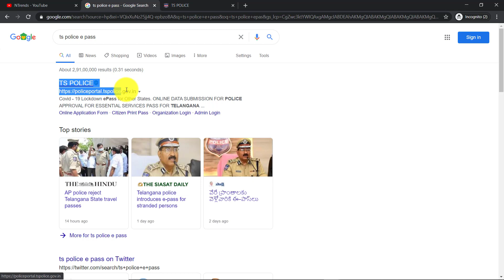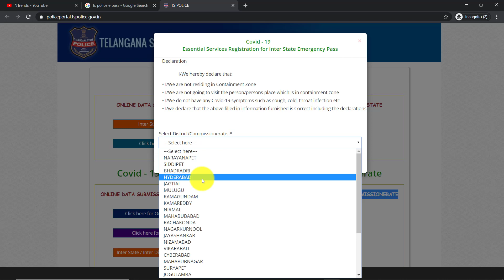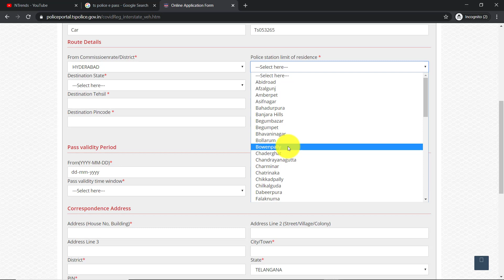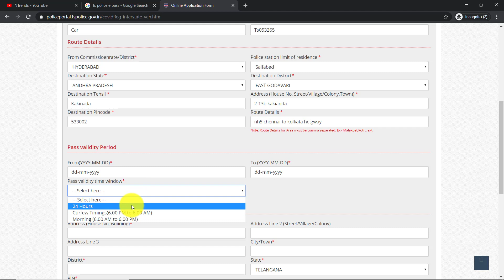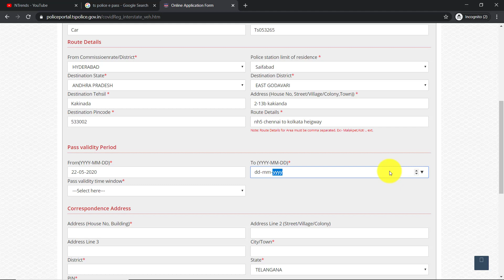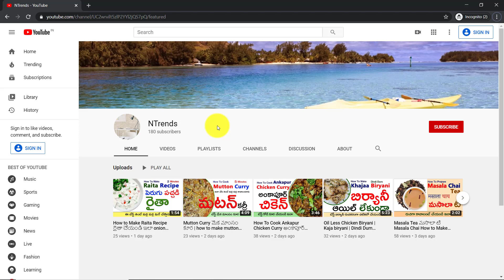How to Apply For Telangana e-Pass | Lockdown Curfew Pass తెలంగాణా నుంచి మీప్రాంతని వెళ్ళడానికి పాస్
How to Apply For Telangana e-Pass Online Lockdown e-pass return to your Native Places తెలంగాణా నుంచి మీ ప్రాంతని వెళ్ళడానికి పాస్ ఇలా అప్లై చేయండి 5 నిమిషాల్లో

how to Take curfew pass
How to get e pass online full process
how to get curfew passes online
How to online e pass for movement
How to apply online for Corona Pass
how to apply e-curfew pass
how to apply e pass
How to apply for e-pass
e pass online registration
Lockdown pass apply online in mobile
e pass apply online
Lockdown e pass online process
how to apply for e pass Ts police
how to apply hyderabad e pass
hyderabad e pass for lockdown
apply online epass hyderabad telangana
telangana e pass for lockdown
ts lockdown epass
lockdown epass kaise banaye
lockdown e pass Online form
lockdown e pass Kya hota hai
lockdown e pass up Kya hota hai
lockdown e pass Online Kya hai
lockdown e pass online kaise Kare
lockdown E pass
how to apply lockdown epass
lockdown curfew e pass kesw banae
how to apply for curfew epass in Hindi
HOW TO MAKE CURFEW EPASS
ONLINE EPASS
CURFEW EPASS HP
HIMACHAL PRADESH CURFEW EPASS
State Wise e Pass Online Form
Bihar ePass
UP Lockdown E Pass Online Kaise Kare
Lockdown E pass Online Apply
All State Lockdown e Pass
Lockdown e pass - 2020
How to get e pass during lockdown
how to apply for e pass rachakonda police
how to apply e pass telangana police